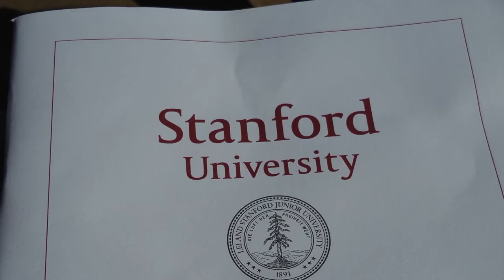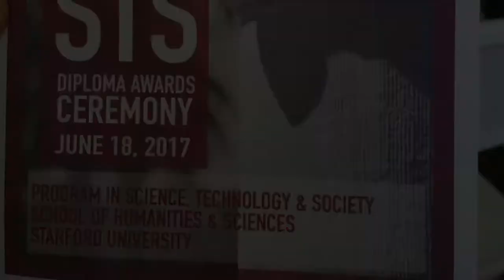Stanford University 2017 126th Commencment: Jeremy Green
Proud of Jeremy and his accomplishment. Sankofa. Go back and get it.